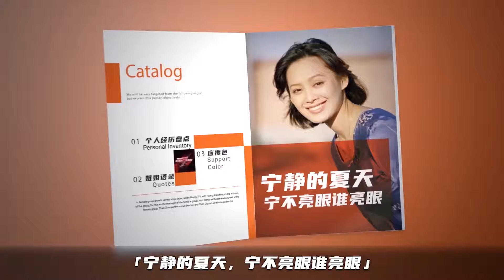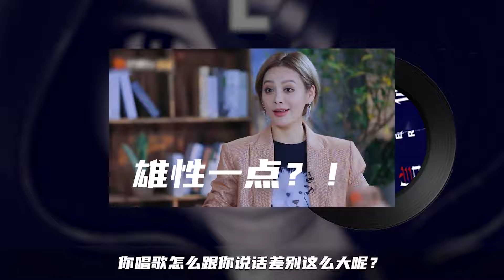My exwife visited her exhusbands house at night and she was a little embarrassed to see the young .